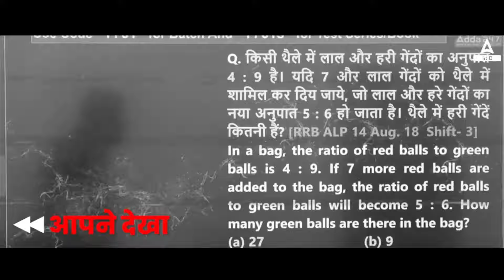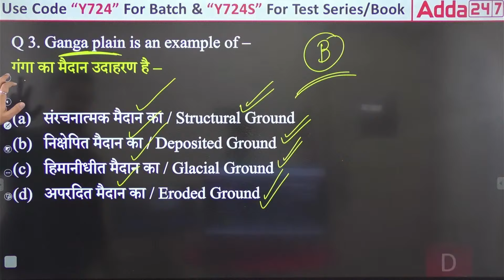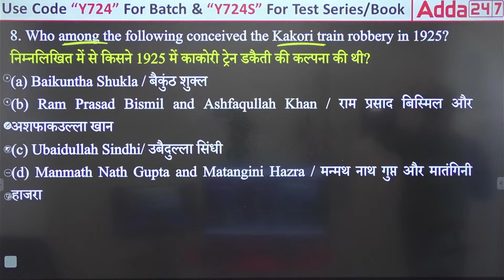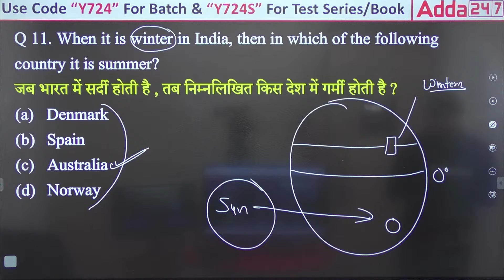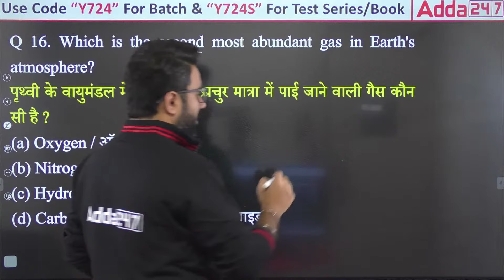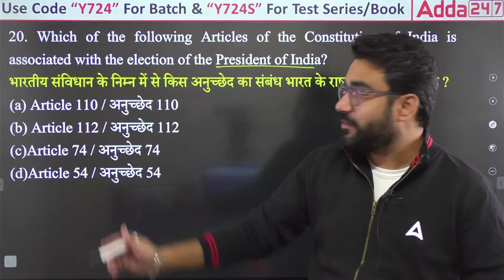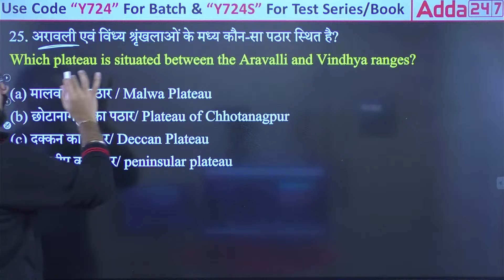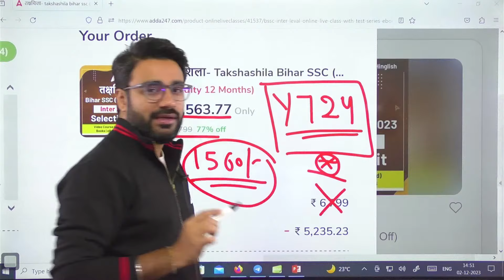Bihar SSC Inter Level Class 2023 | BSSC GK GS Class by Sahil Madaan | Mock Test 20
👉05:00 PM - SSC GD Constable Science Classes 2023-24